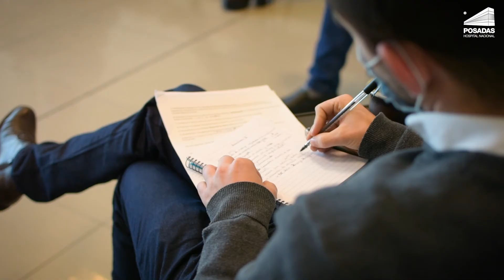Finalizó etapa III del Proceso del Planificación Estratégica del Hospital Posadas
Durante agosto se llevó adelante la Etapa III del Proceso de Planificación Estratégica.

Partiendo de los Objetivos Estratégicos 2025, fueron consensuadas más de 100 acciones con sus respectivas metas para llevar adelante en los próximos cuatro años, incluyendo un ambicioso plan de inversiones, nuevos acuerdos de trabajo en red, la informatización total del Hospital, la implementación de la gestión por procesos, el fortalecimiento la cultura de calidad y seguridad, entre otros.

El Plan Estratégico será una herramienta del conjunto del Hospital para pensar el futuro pos-pandemia y trazar un rumbo claro hacia un sistema sanitario más accesible, equitativo y con justicia social.